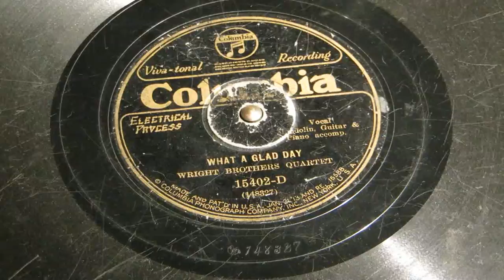«What A Glad Day» - Wright Brothers Quartet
Columbia 15402-D
Atlanta, GA.  Wednesday, 17 April, 1929